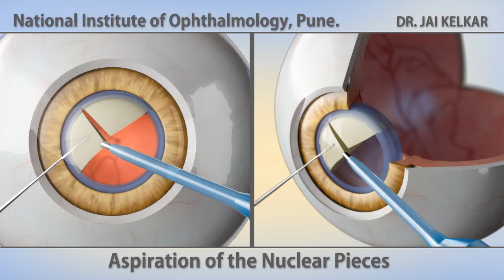Nucleus Chopping technique by NIO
This nucleus chopping animation we did for National Institute of Ophthalmology for Dr. Jai Kelkar, Pune.